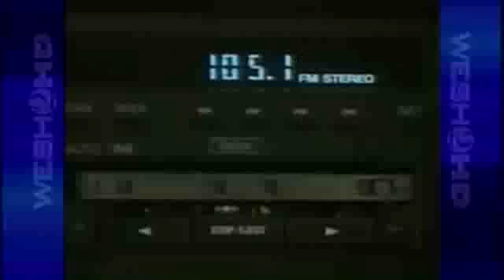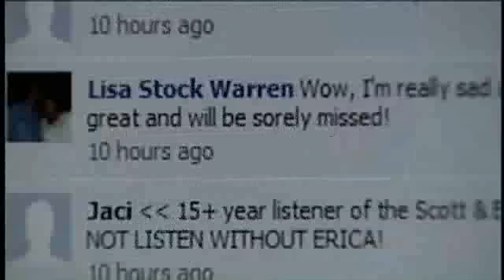Mix 105.1's Erica Lee Fired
Half of a popular Central Florida morning drive radio team is no longer with that radio station.